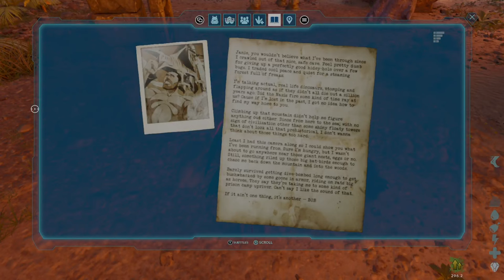Find Dear Jane Note 4 Location || Bob's (Karl Urban) Postcard & New Skins Released ASA Official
Want help getting the New Skins & Explorer note from the Dear Jane Mod?

Here is the Easy Guide To Getting Note FOUR Of Bob's (Karl Urban) Dear Jane Notes In Ark: Survival Ascended!

🦖 The fourth set of Dear Jane Letters and Animated Skins are live now! You will get the skins of animated Alasie, Bronto, Stego, and Argy!!

🗒️ New Dear Jane letters (from Bob played by Karl Urban) and costumes will be released every Tuesday and Thursday through April 11th